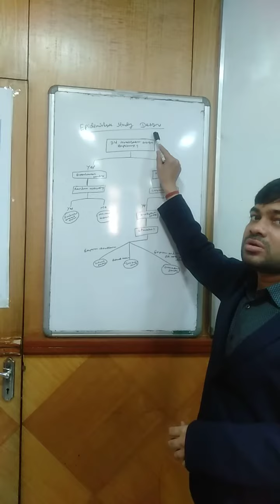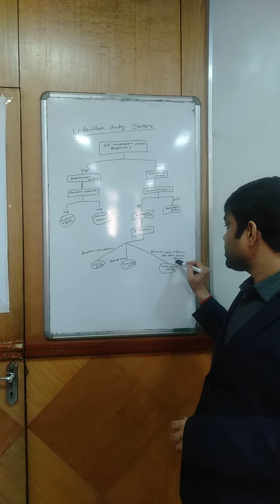Epidemiologic study Designs hindi